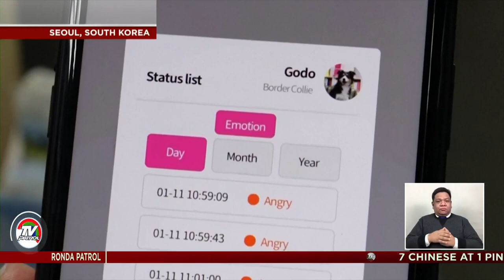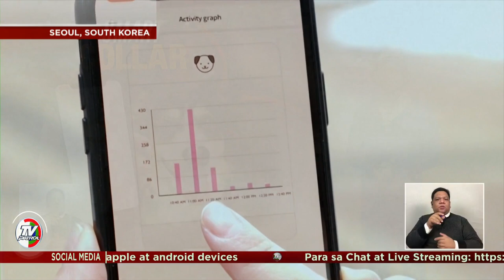Smart Collar na kayang malaman ang emosyon ng mga aso | Kaunting Kaalaman